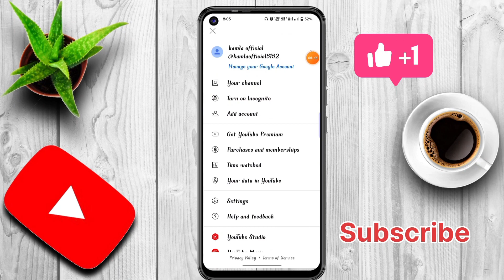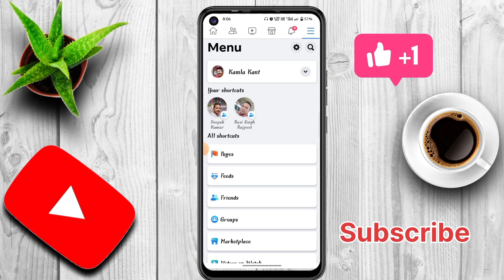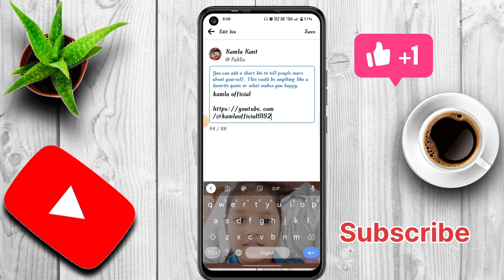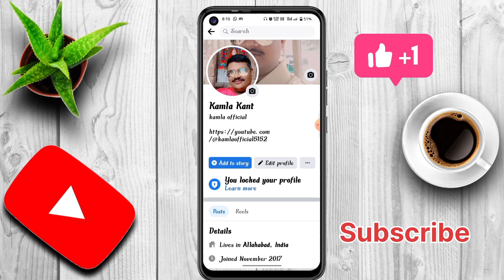📢 Facebook Bio Me Youtube Link Kaise Lagaye | How To Add Youtube Link To Facebook Bio | Fb Bio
kamla official
video link
Facebook par photo kaise save kare

{Hello Dosto} Aaj ki is video me maine aapko bataya hai ki aap facebook bio me youtube link kaise add kare aasha karta hu ki video aapko pasand aayegi

Video Quaries

 1. Facebook Profile ke niche youtube link kaise lagaye

2. Facebook Profile me youtube link lagana sikhe

3. Facebook bio me youtube link kaise lagaye in 2023

4. Facebook bio me link lagana sikhe

5. Facebook profile me link lagana sikhe

6. Facebook Bio me Instagram link lagana sikhe

7. How to add instagram link to facebook bio

8. fb bio me koi bhi link kaise add kare

9. How to add any link from facebook bio

10. facebook bio me link kaise add kare in.
2023
How to YouTube link
Link youtube channel to facebook page
how to link youtube channel on facebook
how to link youtube channel to facebook fan page
how to link youtube channel to facebook page 2023
how to link youtube channel to facebook page 2022
youtube link copy
how to add youtube channel to facebook page
how to add youtube channel to facebook business page